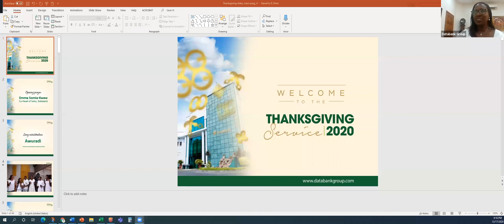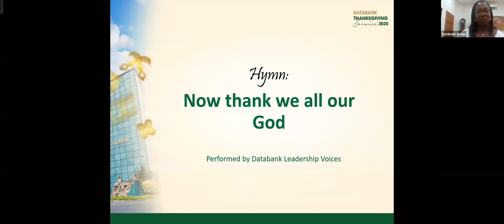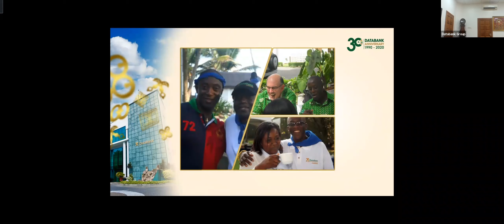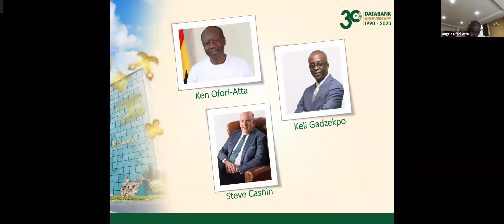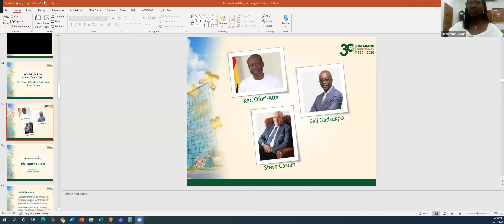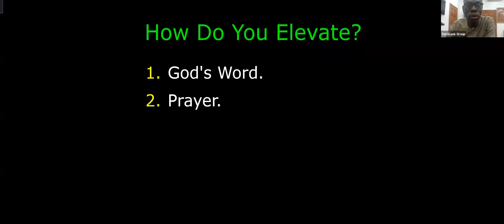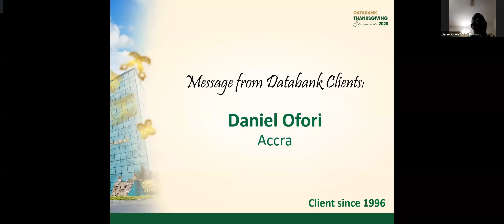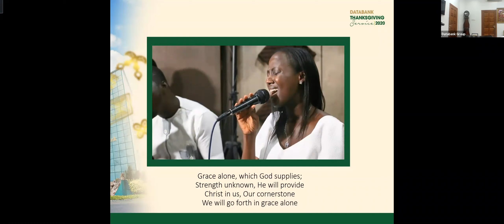Databank Thanksgiving 2020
Databank held its annual thanksgiving service on December 17, 2020 to thank the Lord for His grace and mercy throughout the year and to appreciate the role of our founders, staff and clients in getting us this far.